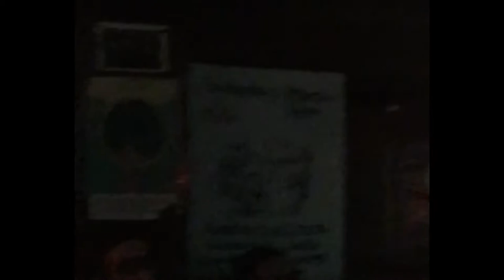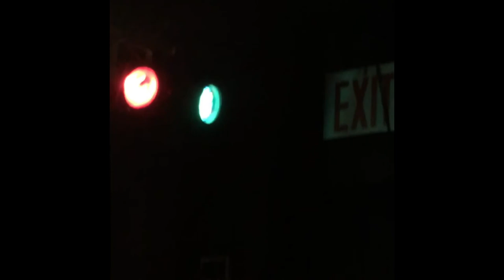Elliot Lee Live at the Sidewalk Cafe NYC 11/19/2017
All originals, all mine.